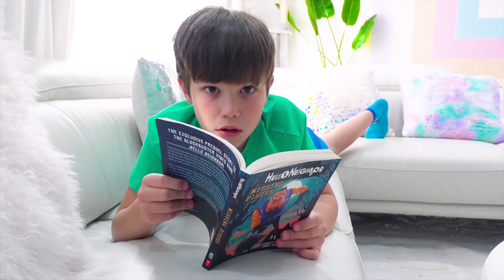Katy sleeping and walking in the house